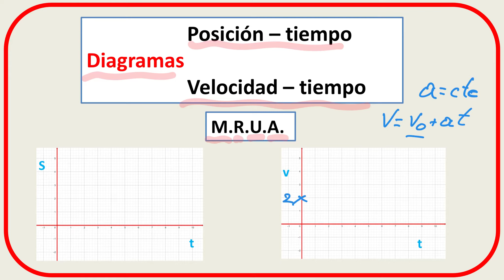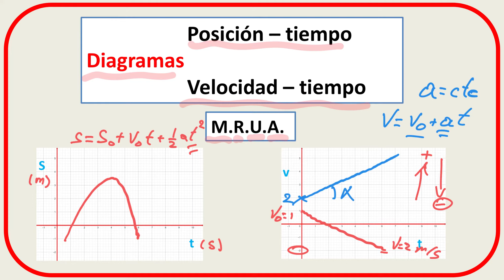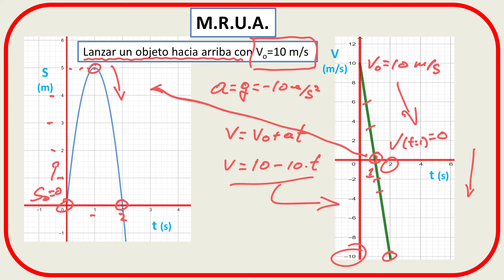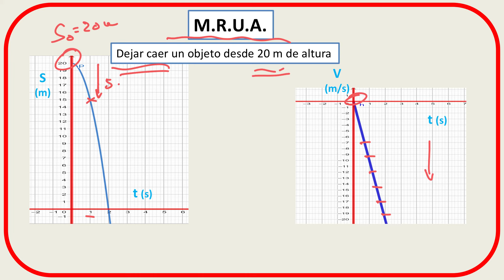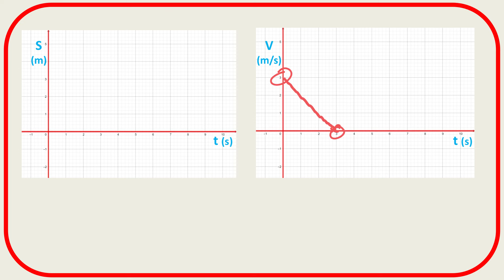Diagramas posición tiempo y velocidad tiempo en el M.R.U.A.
Qué son los diagramas S-t y V-t, cómo interpretarlos y ejemplos de estos diagramas en el M.R.U. (movimiento rectilíneo y uniforme)